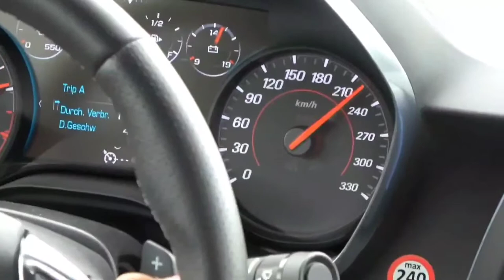Chevrolett Camaro V8 acceleration 0-240 km/h (0 to 149 mph)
The star of the Chevrolet performance lineup, the 6.2L LT1 V8 with the capability of 455 horsepower and 455 lb. -ft. of torque, will accelerate the 8-speed automatic Camaro SS from 0 to 60 in 4.0 seconds flat.